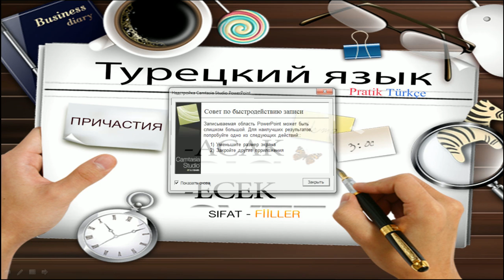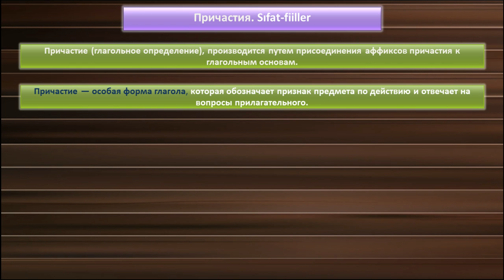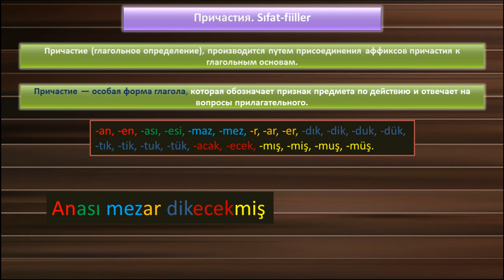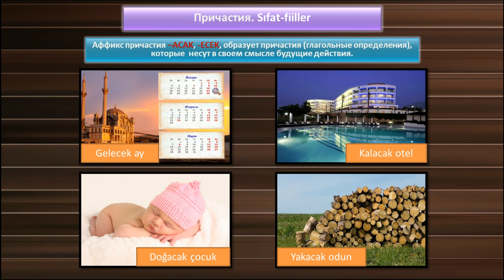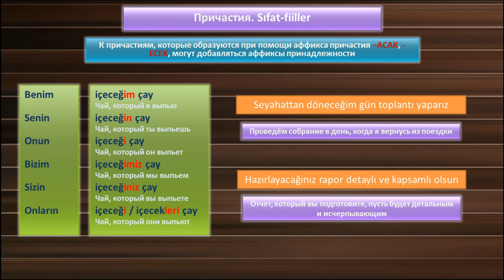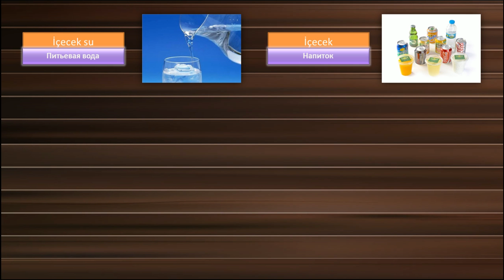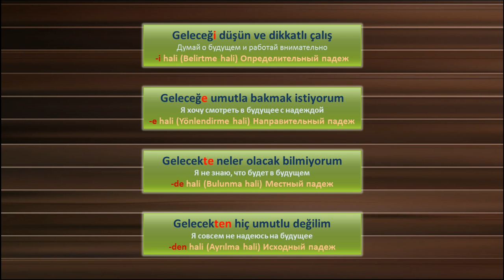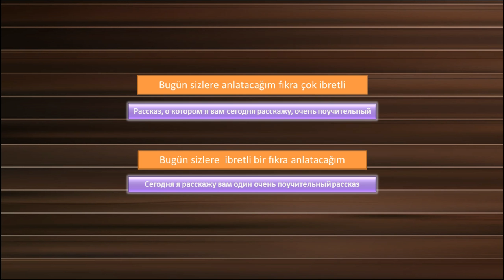Турецкий язык. Причастия. Sıfat-fiiller. -ACAK, -ECEK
Не стесняйтесь) Мне будет очень приятно. Сегодняшний урок про причастия в Турецком языке. По-турецки Sıfat-fiiller или если дословно - Глагольные определения. Причастия дают определение предмету (существительному). Этот урок поможет вам различать глаголы и причастия. Всего будет 7 уроков про аффиксы причастия в турецком языке. Начинаем с аффикса -ACAK, -ECEK

Выражаю свою благодарность за помощь в подготовке этого урока Сефанур, Али Йылмазу и Ахмету Ташкыну.